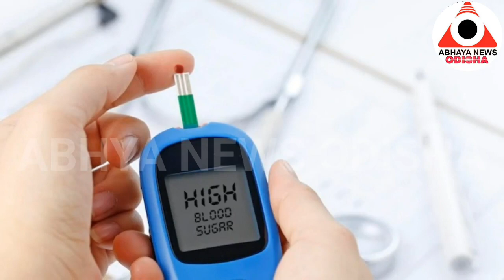ବିନା ମେଡିସିନରେ ଡାଇବେଟିସ ରୋଗର ନିରାକରଣ...୬ ଦିନରେ ଡାଇବେଟିସ ଛୁ...@ABHAYANEWSODISHA